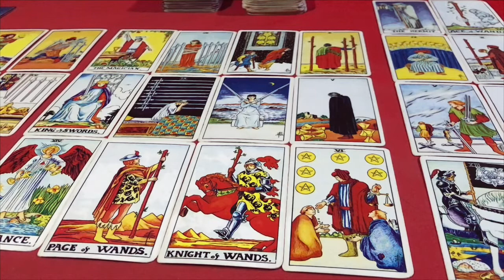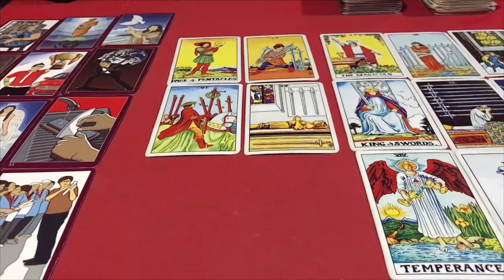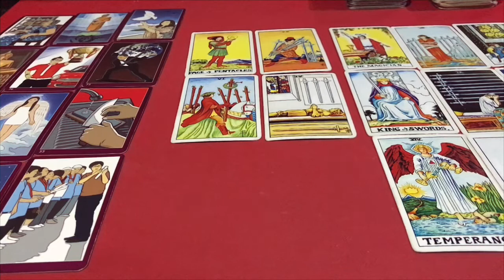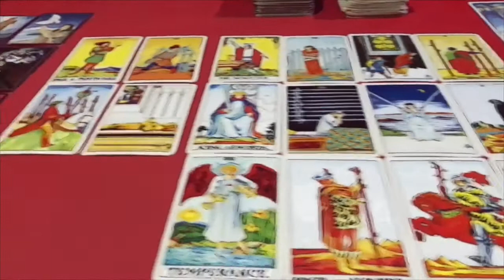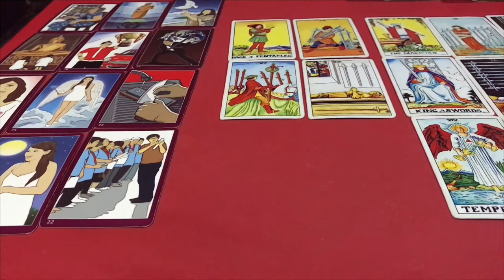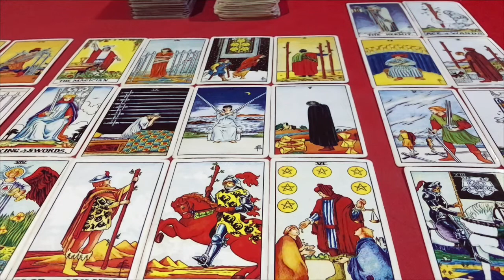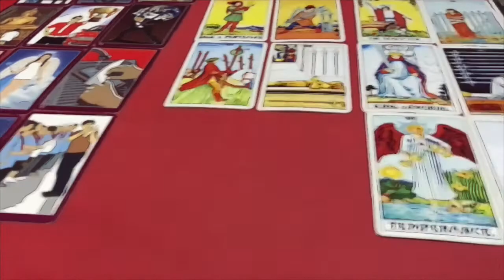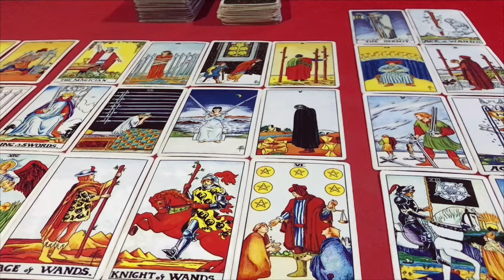☀️ดูดวง ปีจอ 🐶 (ปีหมา) ประจำเดือน ตุลาคม 2564/2021 โดยคุณปภาวรินท์☀️